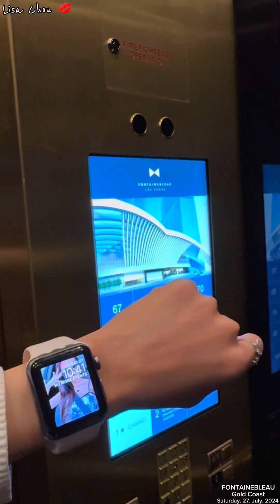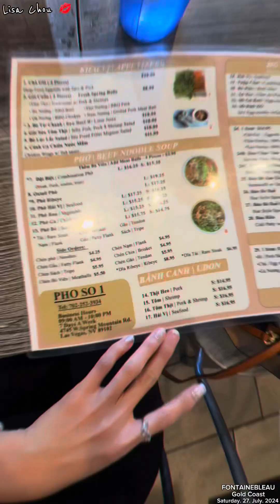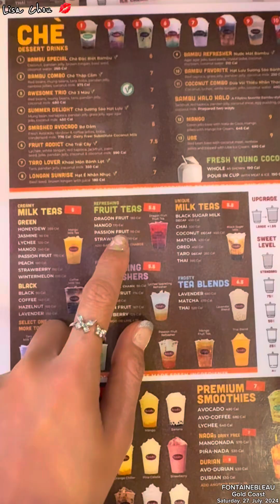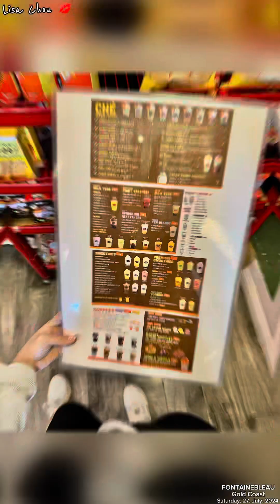🇺🇸 Fontainebleau Hotel 🏨 & Gold Coast casino 🎰